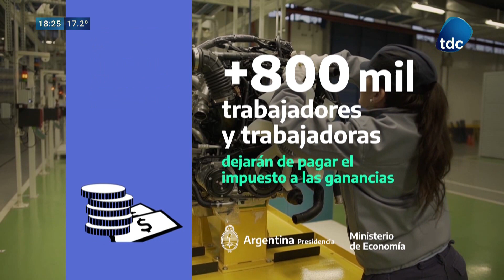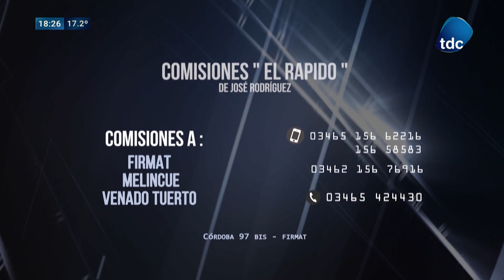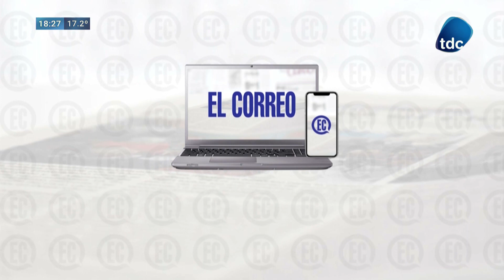MESA REDONDA | PROGRAMA 20/09/2023